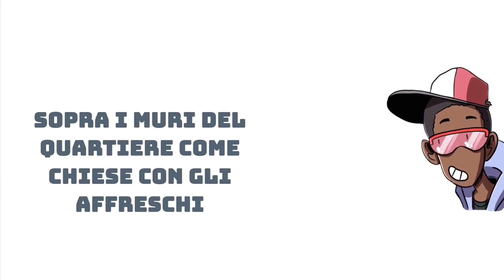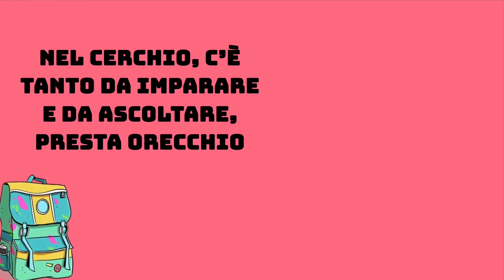Entra nel cerchio - KENTO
"Entra nel cerchio"
RAP: FRANCESCO "KENTO" CARLO
BEAT: MILO (COLLETTIVO ORIGINAL ARTISTI)